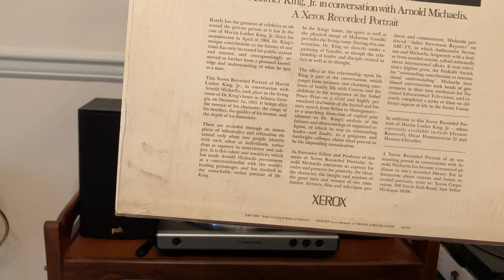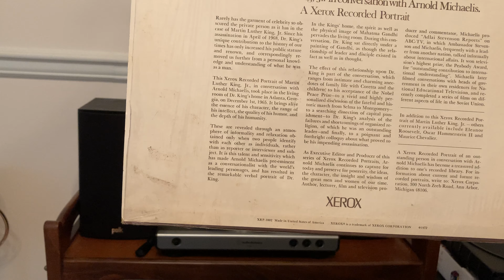Dr. Martin Luther King interviewed in his living room in 1965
Recorded in Dr. King living room in December 1965. This record goes into details of Dr. Kings personal life. It even covers question of sexual events and drinking during marches.